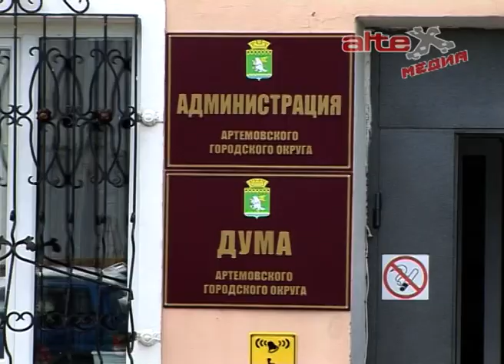Некогда любимое озеро покровчан становится болотом